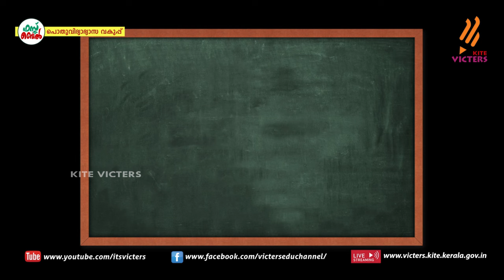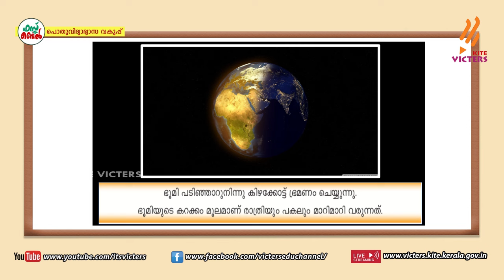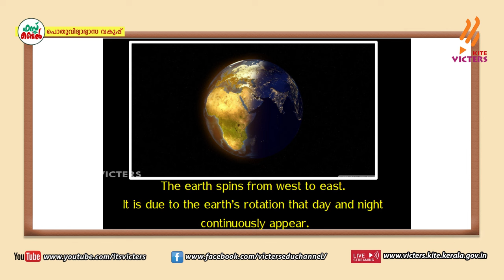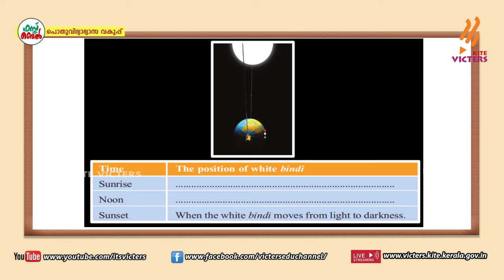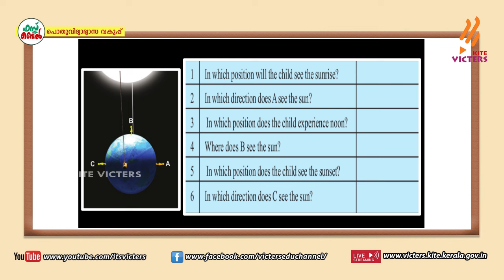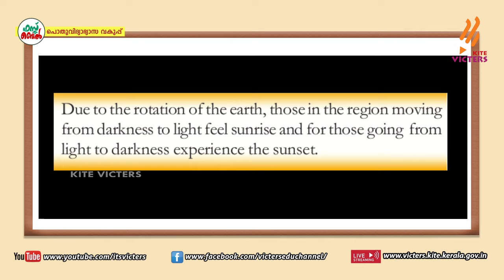KITE VICTERS STD 06 Basic Science Class 29 (First Bell-ഫസ്റ്റ് ബെല്‍)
സംസ്ഥാനത്തെ സ്‌കൂൾ കുട്ടികൾക്ക് സാങ്കേതിക സൗകര്യങ്ങൾ പ്രയോജനപ്പെടുത്തിക്കൊണ്ടു കൈറ്റ് വിക്ടേഴ്സ് ചാനല്‍ സംപ്രേഷണം ചെയ്ത STD 06 Basic Science Class 29 (First Bell-ഫസ്റ്റ് ബെല്‍) First Bell.more page’s face book Instagram you tube web @itsvicters